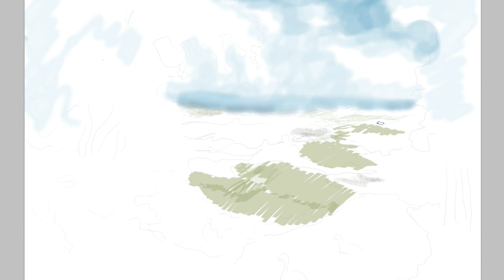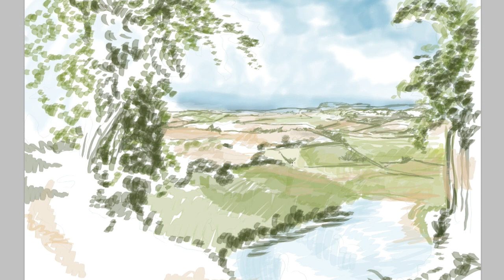speed landscape, music "Somewhere over the rainbow"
Queen Elizabeth's boys school playing "Somewhere over the rainbow"  music by H Arlen, arranged by Arijit Chakravarty, performed by Sergei Batishchev (violin), Rishikesh Chakraborty (violin), Christopher Georgiou (viola), Jonathan Hollingsworth (cello), Riken Shah (cello).  Landscape  speed drawing made with wacom cintiq13 hd and adobe photoshop. 2 1/2 hours to draw